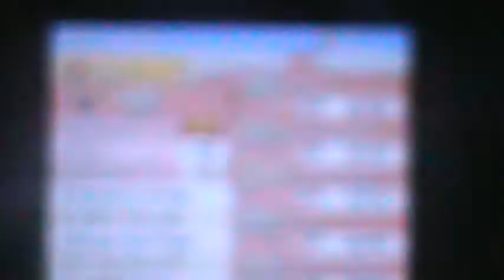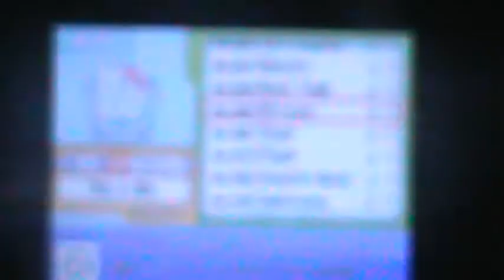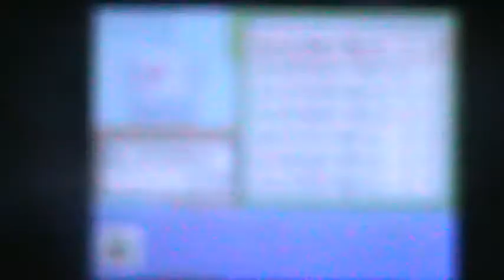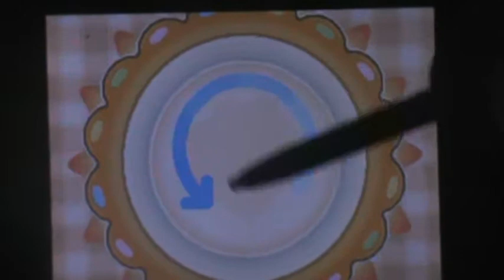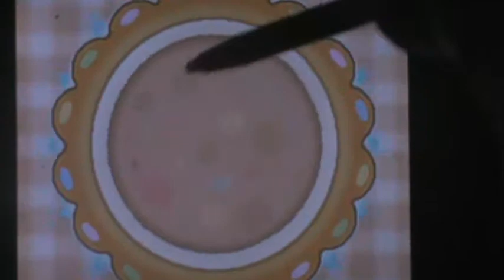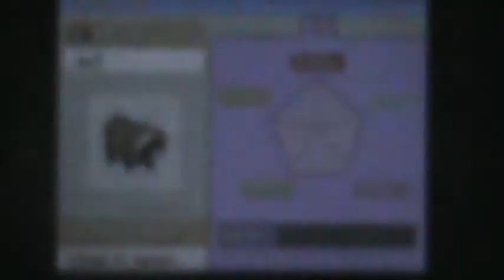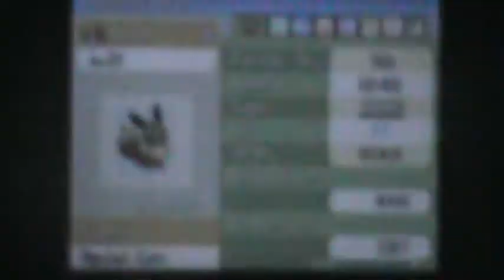Let's Play Pokemon Platinum part 30: A part of Hearthome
And only that. We gotta finish exploring the city!